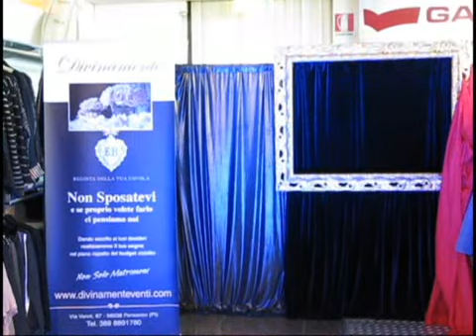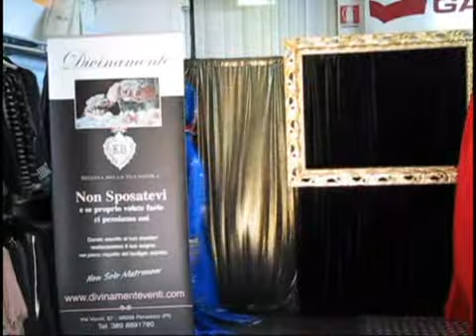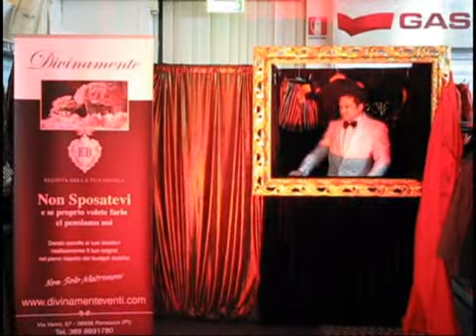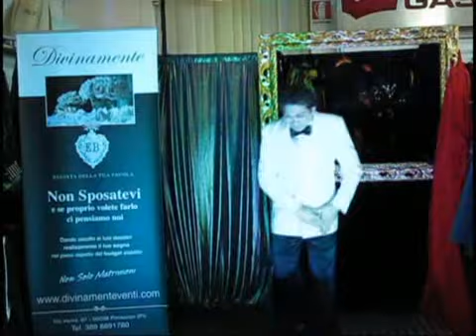Bongio Show Maga Mangini